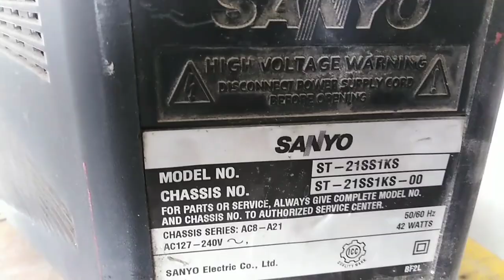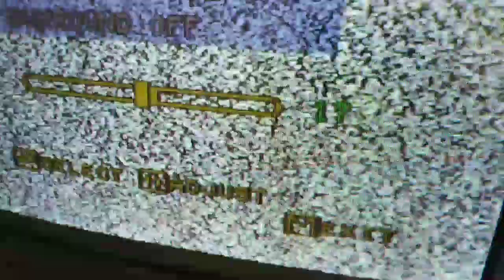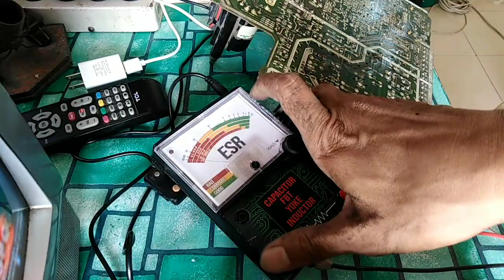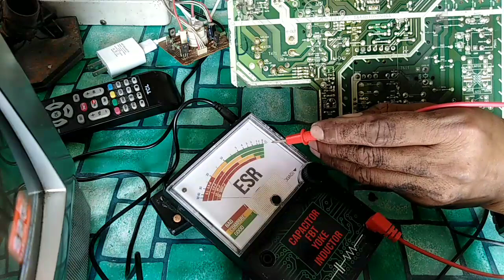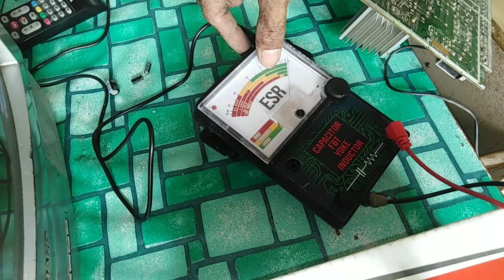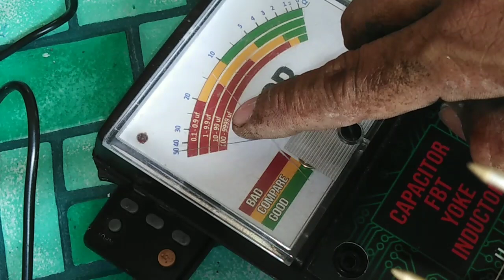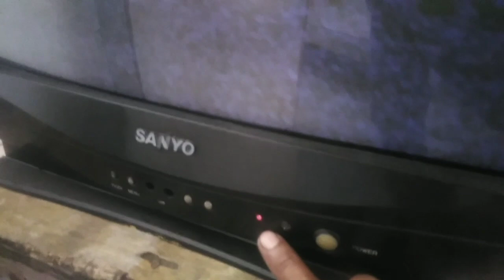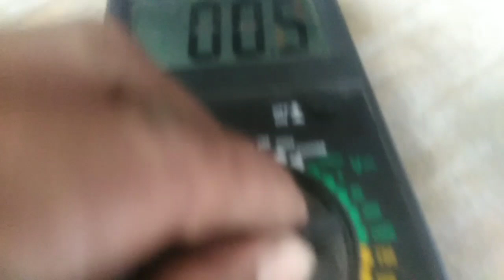Crt Vertical problem.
Solution and remedy